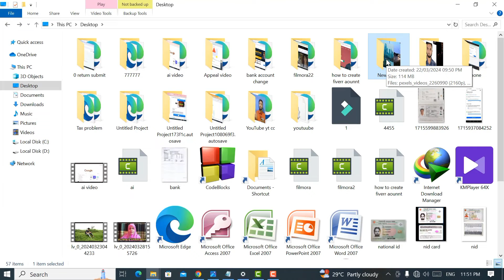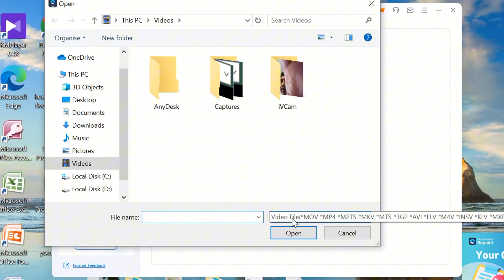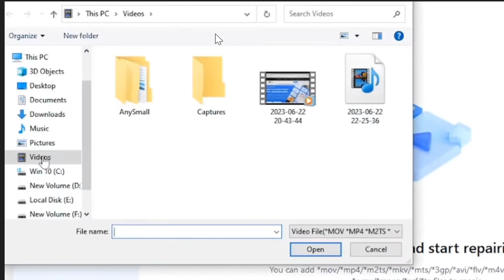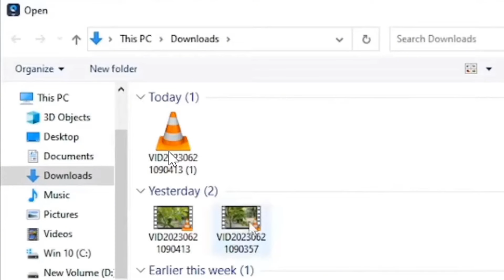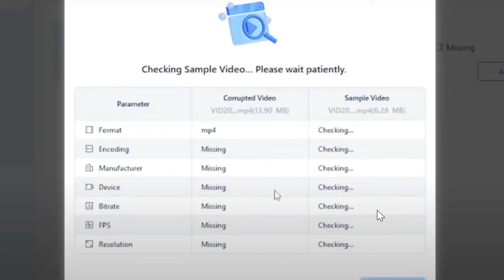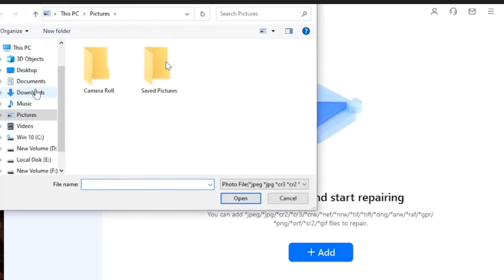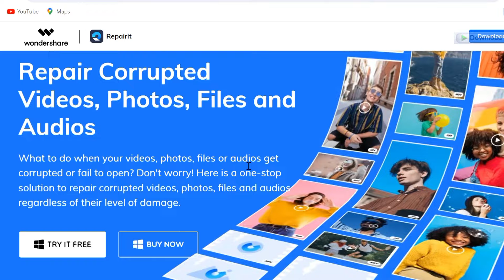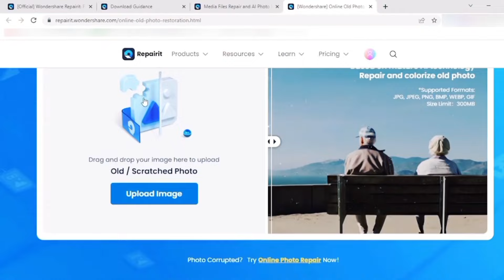How to repair corrupted/Damaged any photo video file | Wondershare repairit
Wondershare Repairit
video repair
file repair
corrupt file repair
video repair software
video repair tool
photo repair tool
how to fix corrupted mp4 files
how to fix corrupted jpeg files